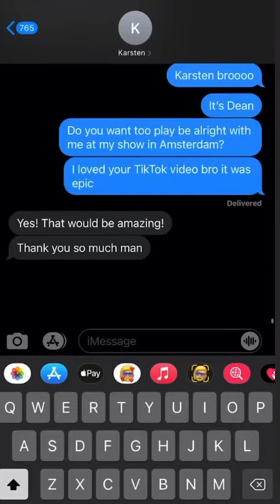Alot of you guys were asking for this!! Be Alright saxophone with Karsten Belt